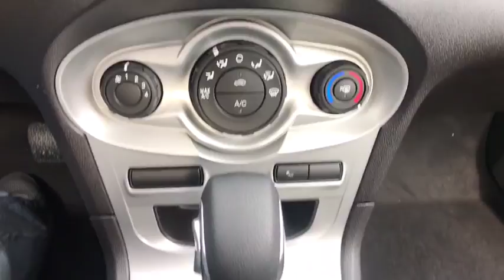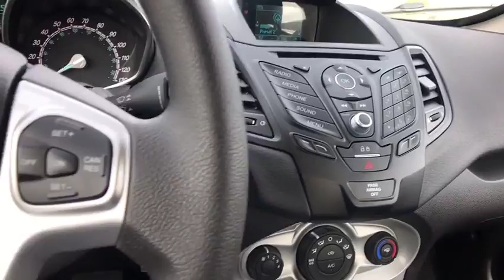2017 Ford Fiesta Tulsa, Broken Arrow, Joplin, Bixby, Owasso, OK F17249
2017 Ford Fiesta

Matthews Ford
1101 Southwest Expressway Drive

The 2017 Ford Fiesta is highly capable with its nimble handling and added power, making it a joy to drive. The Fiesta delivers 120hop of fun from its 1.6L engine which achieves up to 27 MPG city and 37 MPG hwy. It also produces 112lb-ft of torque. For an intense rush the Fiesta ST delivers up to 197hp with its turbocharged engine. Twin independent variable camshaft timing adds an extra measure of precision, improving fuel efficiency and power output. For that extra-connected feel, the PowerShift 6-speed automatic transmission can provide torque to the wheels 100 percent of the time during shifts. The electric power-assisted steering gives compensation for pulling and drifting. To help Fiesta stay sure-footed and firmly planted in the corners, a MacPherson-strut front suspension features specially tuned dampers, spring rates and bushings, and a 22-mm stabilizer bar. On the ST trim get the available RECARO seats, which hold you in place during intense drives with their supportive bolsters. There are also available features like heated front seats and ambient lighting with 7 different hues. For space, Fiesta's 60/40 split rear seat folds down, opening up additional room for your gear. The available Ford SYNC system lets you make hands-free calls, stream music from a compatible phone via Bluetooth, and hear turn-by-turn directions through your speakers.
TRANSMISSION: POWERSHIFT 6-SPD AUTO W/SELECTSHIFT  -inc: 3.90 Axle Ratio,FRONT LICENSE PLATE BRACKET,Front Wheel Drive,Power Steering,ABS,Front Disc/Rear Drum Brakes,Aluminum Wheels,Tires - Front All-Season,Tires - Rear All-Season,Temporary Spare Tire,Power Mirror(s),Rear Defrost,Intermittent Wipers,Variable Speed Intermittent Wipers,Power Door Locks,Daytime Running Lights,Automatic Headlights,AM/FM Stereo,CD Player,MP3 Player,Steering Wheel Audio Controls,Auxiliary Audio Input,Bluetooth Connection,Telematics,Smart Device Integration,Pass-Through Rear Seat,Rear Bench Seat,Adjustable Steering Wheel,Trip Computer,Power Windows,Keyless Entry,Cruise Control,A/C,Cloth Seats,Bucket Seats,Driver Vanity Mirror,Passenger Vanity Mirror,Floor Mats,Security System,Engine Immobilizer,Traction Control,Stability Control,Front Side Air Bag,Tire Pressure Monitor,Driver Air Bag,Passenger Air Bag,Front Head Air Bag,Rear Head Air Bag,Passenger Air Bag Sensor,Knee Air Bag,Child Safety Locks